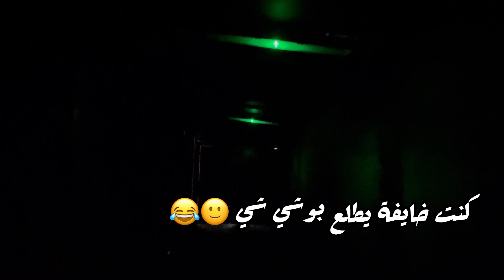زوجي اعد بوشي اسبوع 🤓 روتين التجديد والطاقة الأيجابية 🌿 اجواء مرعبة عشناها 😱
رابط حوض الزرعة

Pflanztopf Blumentopf Pflanzkübel Blumenkübel Massiv Sand Slim 3 Größen 5 Farben NEU von rg-vertrieb (350 Weiß)